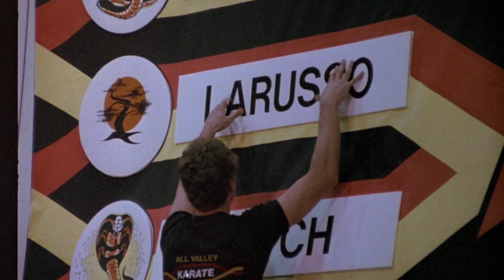Karate Kid - 1984 International Trailer - Back on the Big Screen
The 1984 version of Karate Kid returns to the big screen this weekend!

Daniel (Ralph Macchio) moves to Southern California with his mother, Lucille (Randee Heller), but quickly finds himself the target of a group of bullies who study karate at the Cobra Kai dojo. Fortunately, Daniel befriends Mr. Miyagi (Noriyuki "Pat" Morita), an unassuming repairman who just happens to be a martial arts master himself. Miyagi takes Daniel under his wing, training him in a more compassionate form of karate and preparing him to compete against the brutal Cobra Kai.